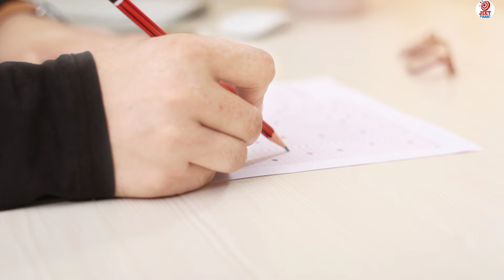डॉक्टरी छोड़ पहले बनी आईपीएस फिर बनी आईएएस अफसर, जानिए इस महिला अफसर का प्रेरणादायक सफर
"आज की वीडियो में हम बताने वाले हैं एक ऐसी डॉक्टर के बारे में जिन्होंने डॉक्टरी छोड़ पहले बनी आईपीएस ऑफिसर और फिर बनी आईएएस अफसर, जानिए इस महिला अफसर की प्रेरणादायक कहानी, अगर आप भी जानना चाहते हैं तो वीडियो का एंड मिस ना करके वीडियो को लाइक करें और चैनल को सब्सक्राइब कर दीजिए" |

Thanks
Jeet Pakki

Jeet Pakki
Jeet Aapkee
Success Story
IPS
IAS
inspirational journey of female officer